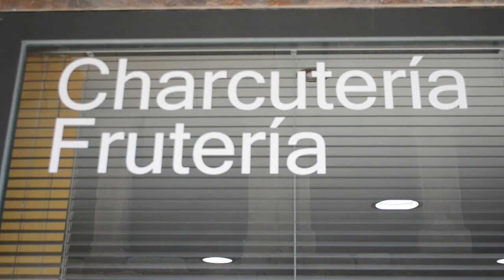Colaboradores KNET - ALIMENTACION NURIA en NAVARRETE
Hoy visitamos Navarrete, exactamente una tienda de alimentación en pleno Camino de Santiago.
Además, son colaboradores de KNET, puedes conocer nuestras ofertas y contratar nuestros servicios (Fibra, fijo y móvil)
Vamos a conocer su historia y alguna anécdota de confinamiento